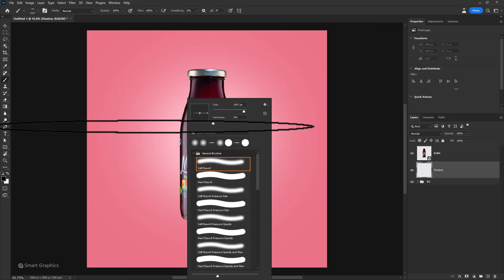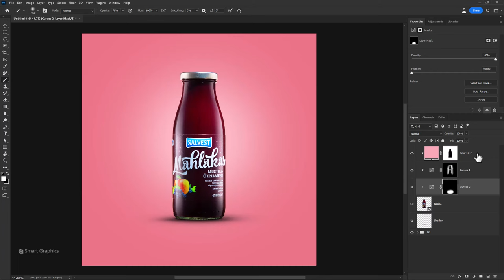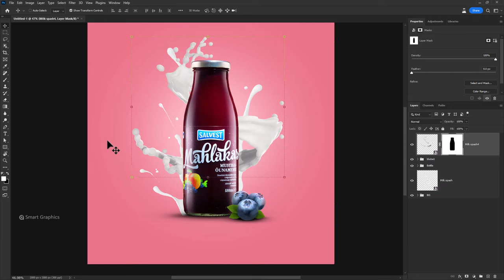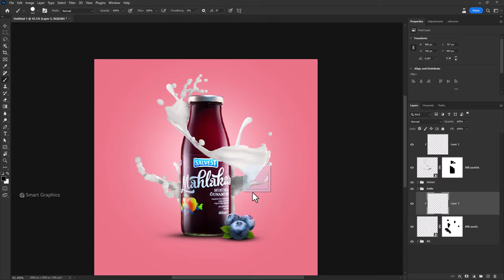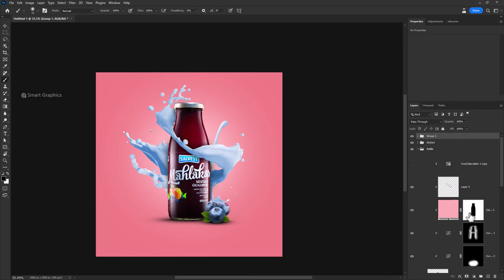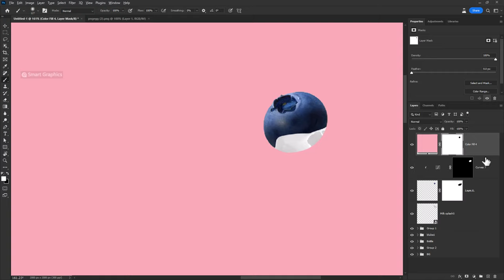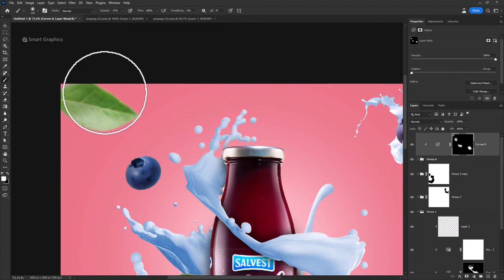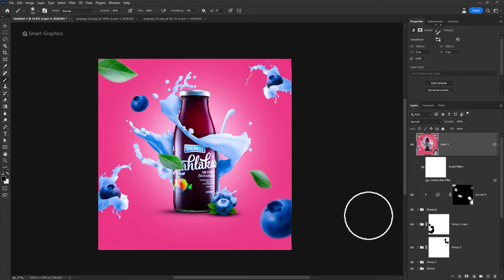10 - Product Manipulation in Photoshop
In this educational video, we will guide you through a step-by-step tutorial on how to create product manipulation in Photoshop. Whether you are a beginner or an experienced designer, this tutorial will enhance your skills in photo manipulation and product poster design. Join us now to learn the techniques and tools needed to create stunning visual effects in Photoshop. Watch now and elevate your design abilities!